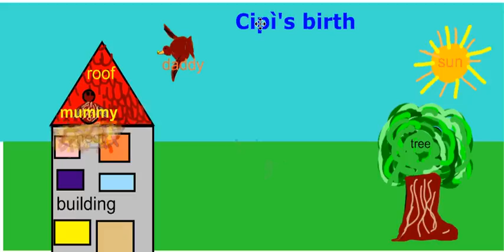Cipì's_birth.wmv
Nomenclatura in inglese di parole del 1° capitolo di "Cipì" di M.Lodi
alunni di cl. 2^B - Sc.primaria di Tezze d'Arzignano -2°Circolo di Arzignano (VI)
inss. Carlotto Nerina e Vicariotto Rosa Maria
Progetto 3T Tessere Tanti Testi con Cipì
a.s.2011-2012